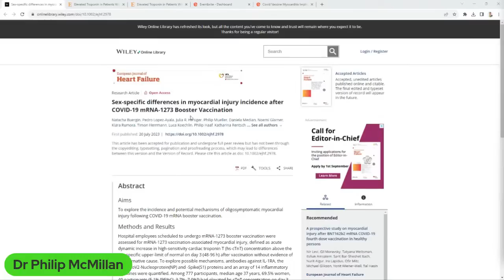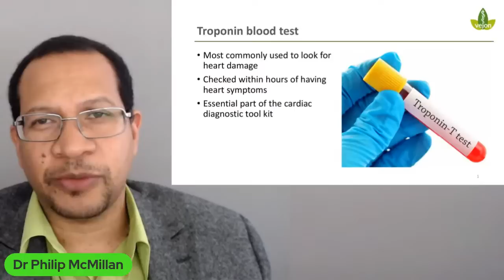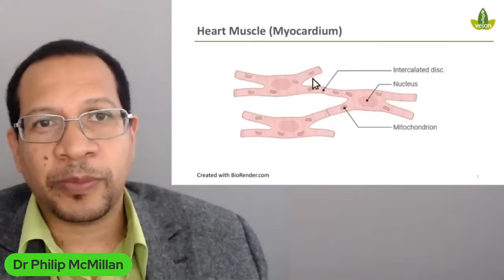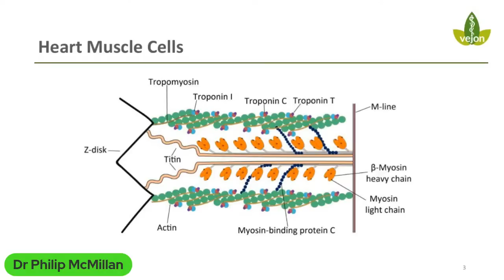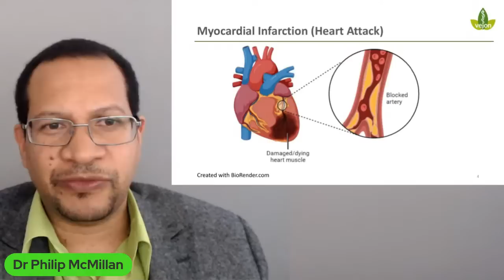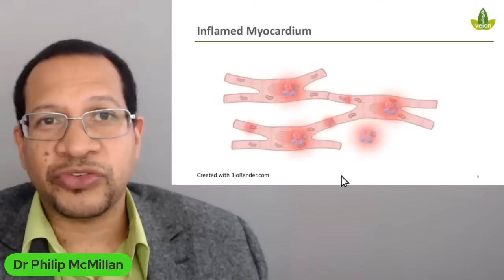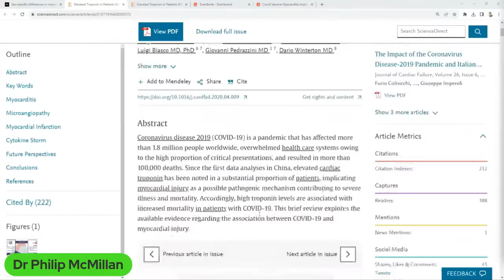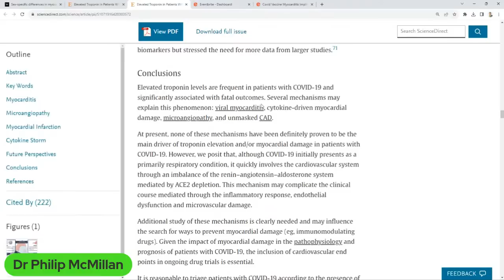Heart Damage and Troponin Elevation with Covid Vaccines?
Explaining some of the basic science about troponin prior to the upcoming webinar

Timecodes
0:00 Intro
0:14 Sex-specific myocardial injury incidents post mRNA booster vaccination discussed in upcoming webinar.
3:32 Heart muscle structure and function explained through interconnected cells and proteins.
6:54 Cardiac inflammation risk post Covid-19 infection and vaccine impact on troponin levels.